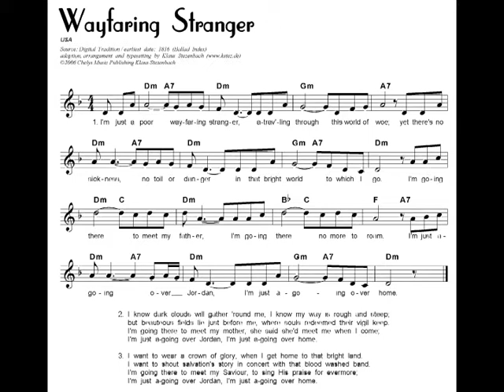Wayfaring Stranger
Here is an updated version of Wayfaring Stranger by request of our friends the Lighthouse Baptist Quartet. Please be sure to visit their